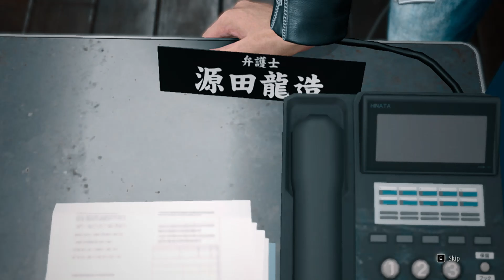JUDGMENT - Part 1 / Walkthrough - 4K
I am sharing with you the first episode of the JUDGMEND game, which has a beautiful scenario, I hope you like it. Enjoy watching.